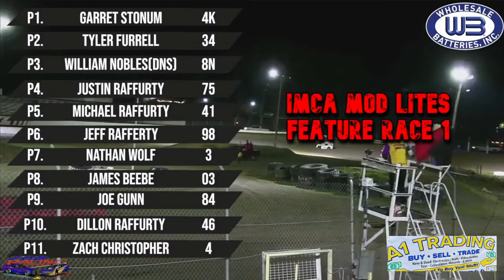Valley Speedway Broadcast 04.13.2024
Live spring and stock car racing here at the Valley Speedway in Grain Valley, Missouri.